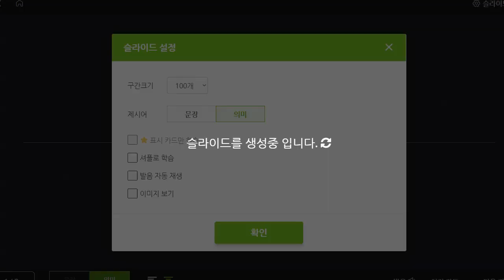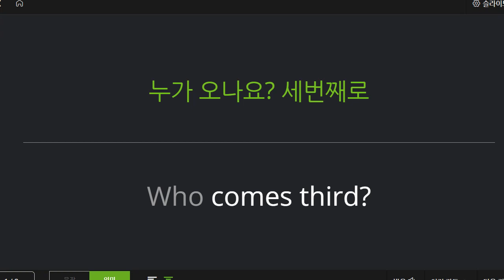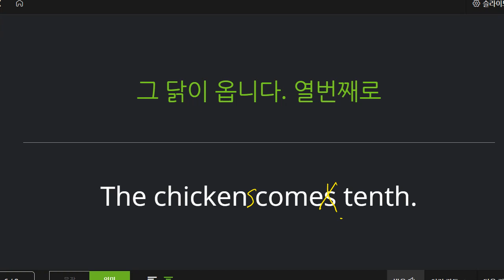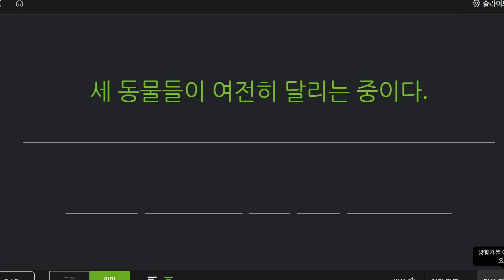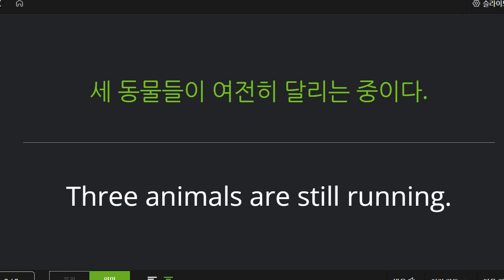박청용 2022 12 08 초등 기초 독해 말하기 성취도 95